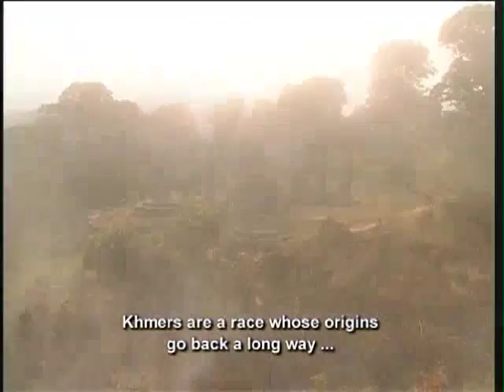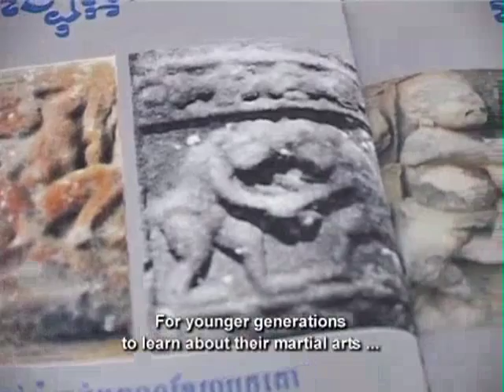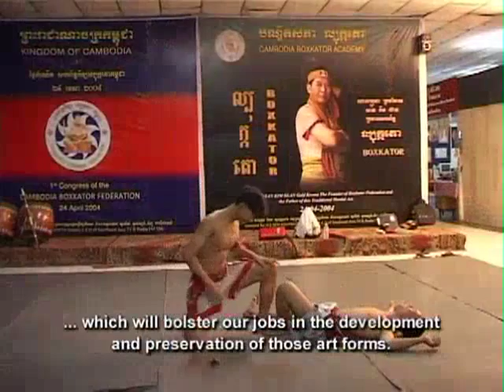Boxkator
'Boxkator' tells the following story: Traditionally, the country holds wrestlers and fighters that are reputed in the region. The bas reliefs also show such martial arts taking place for a long time. While some of these martial arts have been appropriated by neighbours Cambodia keeps some orginial and authentic fighting arts. It is Equity Weekly show # 125. It is a Feature and aired in/on 21-Feb-2010. It was distributed through  and produced by  for .